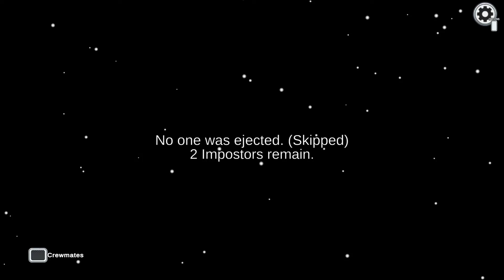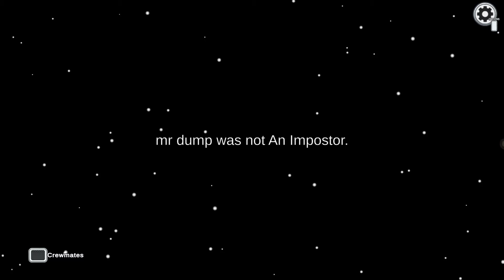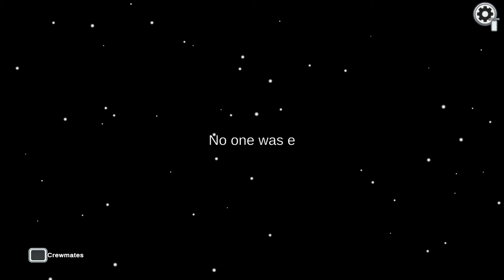2 Awesome Impostor WINS You Need to Watch